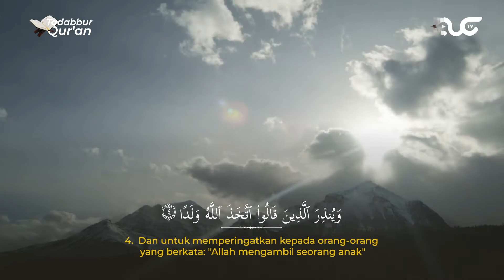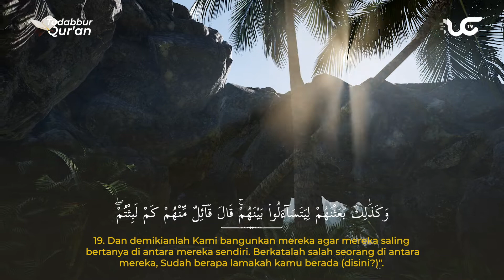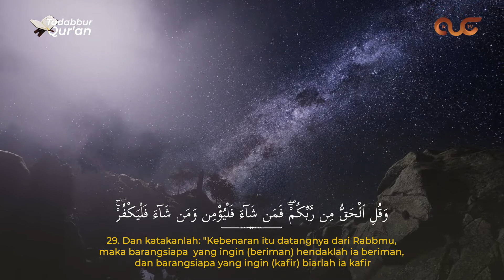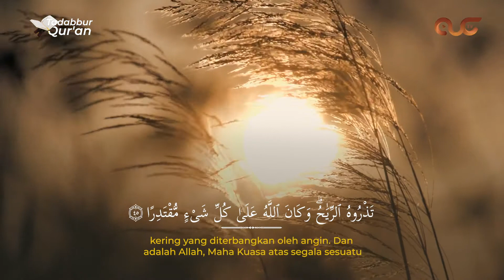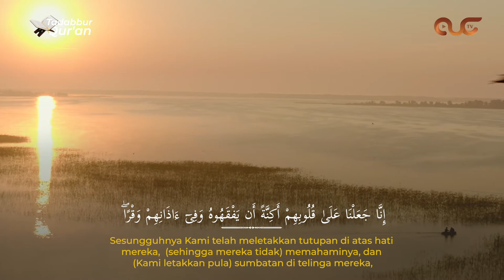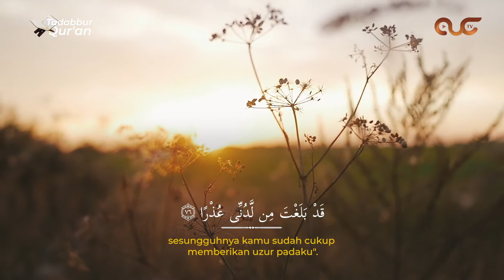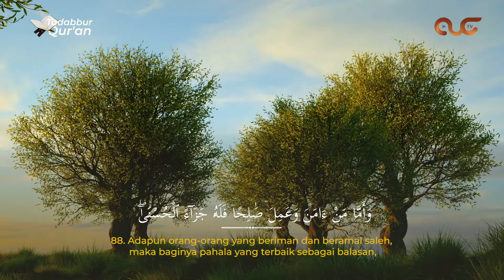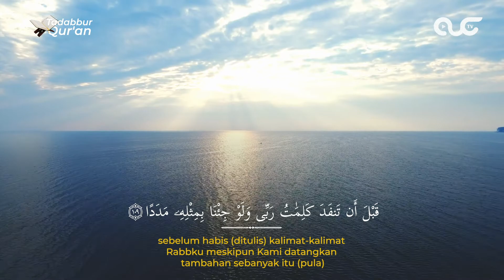Sudah Baca Surah Al-Kahfi ?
Tadabbur Al-Qur'an with AUC TV dengan surah al Kahfi full